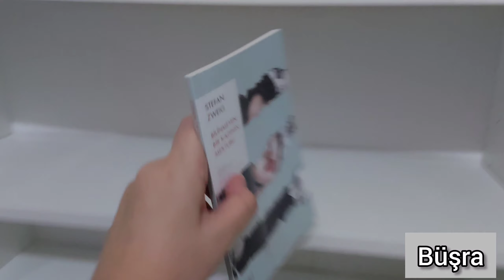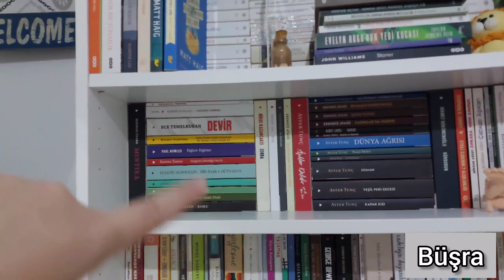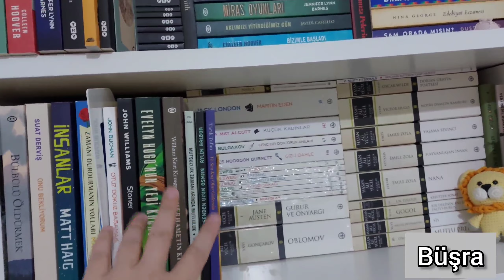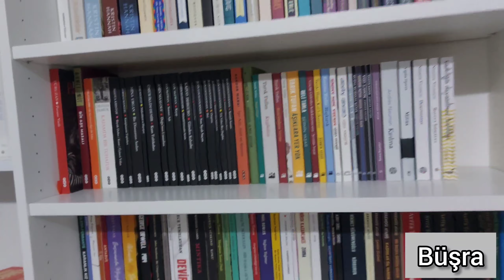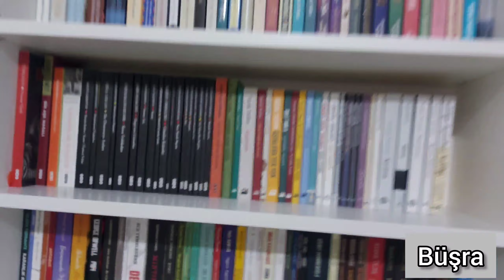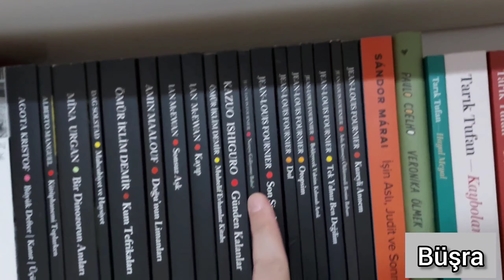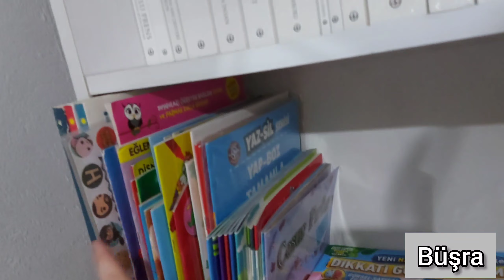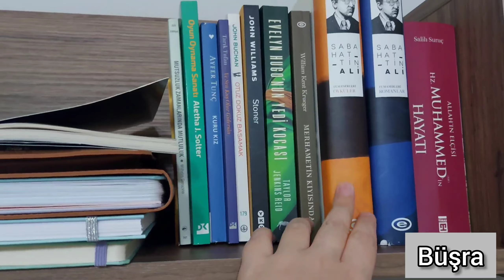KİTAPLIK DÜZENLEME | Yeni Kitaplık Yerleştirme, İkea Billy Kitaplık Raf Ekleme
Kitaplık düzenleme, ikea kitaplık kurulumu,yeni kitaplığımı düzenleme kitaplık raf ekleme videomu paylaştım
Keyifli seyirler